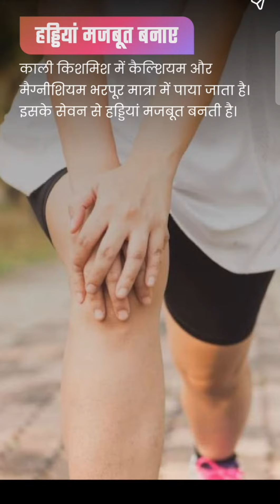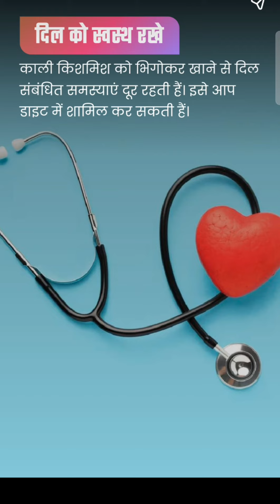Bhigi Kismis Khane Ke Fayede | भीगी किसमिस खाने के फायदे?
kismis ke fayde in hindi
kismis ke fayde
kishmish khane ke fayde
kismis
kishmish ka pani pine ke fayde
kismish ke fayde
bheegi kishmish khane ke fayde
kishmish ke fayde in urdu
kishmish khane ke fayde in hindi
bheegi kishmish ke fayde
kishmish bhigo kar khane ke fayde
bhigi hui kishmish khane ke fayde
health benefit of kismis in hindi
chana kismis ke fayde
kismis ke pani ke fayde
kismiss